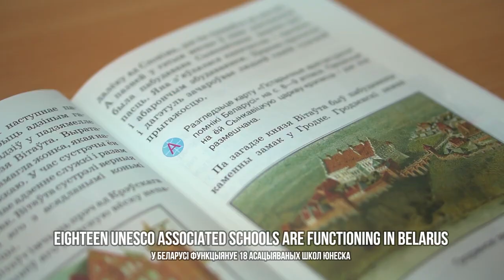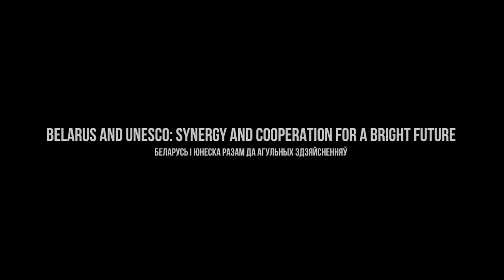«Я видела такое!» || Маленькой белоруске показали удивительно красивые места нашей страны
Что обязательно нужно посмотреть в Беларуси? Милый ролик о том, что входит в нашей стране в Список мирового наследия ЮНЕСКО, выпустило Министерство иностранных дел. Главный герой – маленькая девочка в VR-очках, которая рассматривает, как красива наша страна.

В ролике показаны красота и величие Мирского и Несвижского замков, тропинки Беловежской пущи и бегущие зубры. Есть и нематериальное культурное наследие – обряды «Колядные цари» и «Юрьевский хоровод», Будславский фест, культура лесного бортничества. Рассказали и о ассоциированных школах.